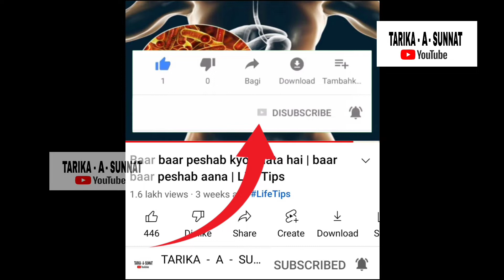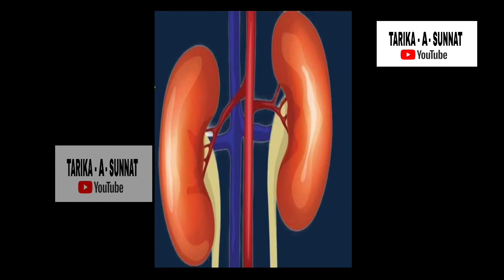बार बार पेशाब क्यू आता है | baar baar peshab kyon aata hai | baar baar peshab aane ke 6 vajah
Assalamu alaikum.
Pyare doston aaj mai aap ko baar baar peshab aane ke batane ja raha hun jin aame 6 vajah our un bimariyon ka ilaj batane ja raha hun. Aage badhane se pahile aap ne abhi tak hamere is video ko like karle channel ko subscribe nahi kiya hai to  jaldi subscribe karke bell icon all par rakh de. our is video me akhirtak bane rahen inshallah aap ko ye video zarur pasnd aayegiInshallah aapko Meri Baatein Hui Baaton Se bahut madad milegi Agar aapko yah video Pasand Aaye To video ko like aur channel ko subscribe kar dijiye Allah Hafiz.